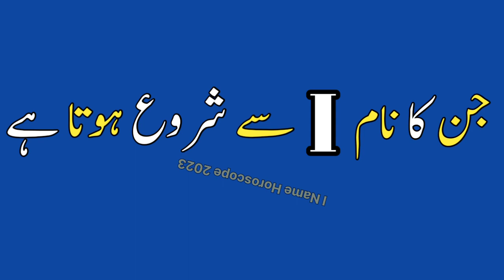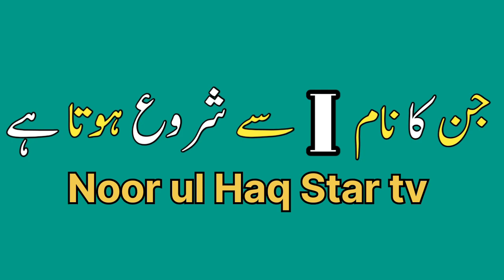I Name Horoscope 2023 | I Name Zodiac Sign | By Noor ul Haq Star tv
I Covered in the Video
I Name Horoscope 2023
I Name Zodiac Sign
Alphabet I 2023
2023 Alphabet I
Yearly Horoscope 2023
Yearly prediction
I Horoscope 2023
I Naam wale Log
Horoscope 2023

Noor ul Haq Star tv